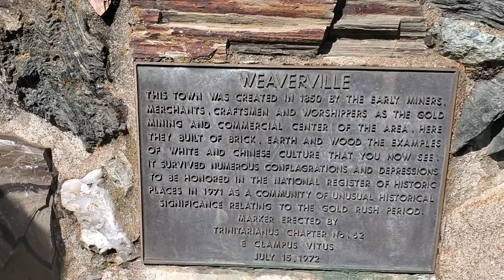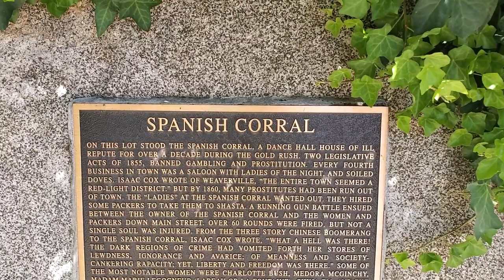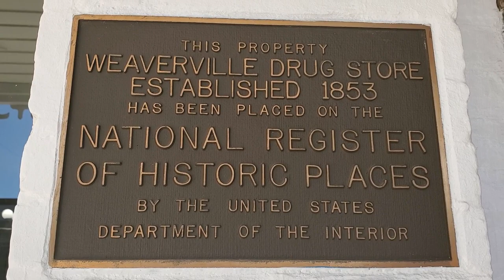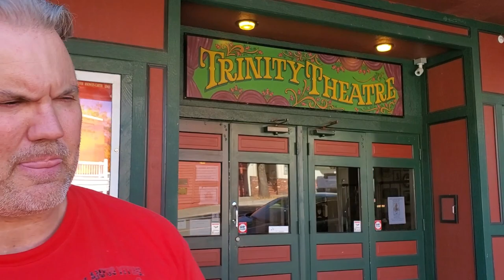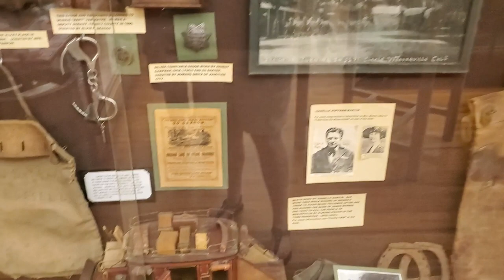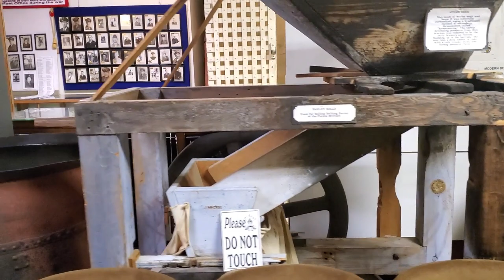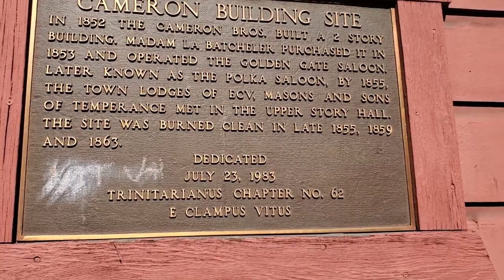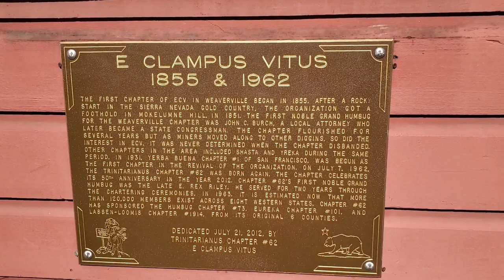Unearthing Weaverville, Ca.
Come with us to unearth some Weaverville history and fun fact while walking down the history downtown area of the old gold rush town of Weaverville California.